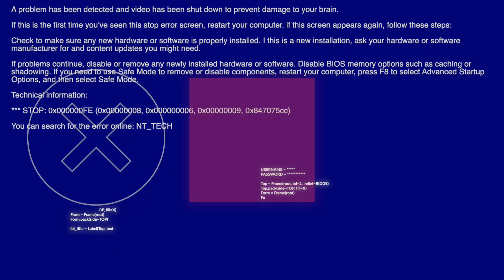Walsh Jesuit High School 2022 Varsity Wrestling Team Line-up for Sectionals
Support wrestling Warrior Nation 2022